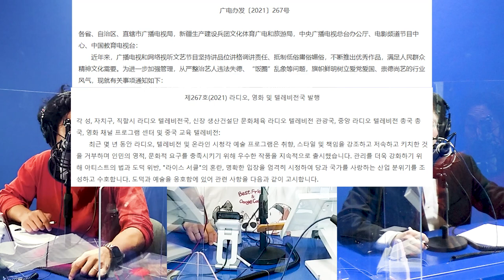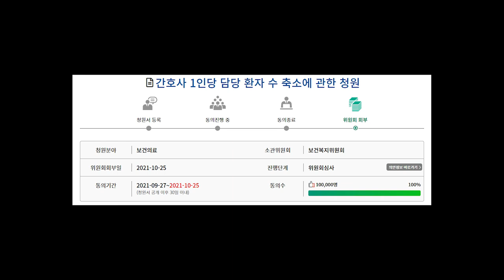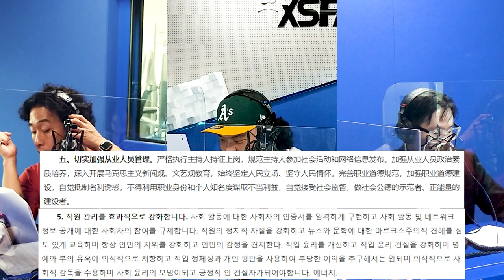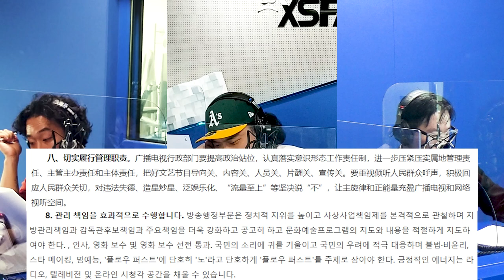[보이는 그알싫]435b. 이상통지평론(2/2)